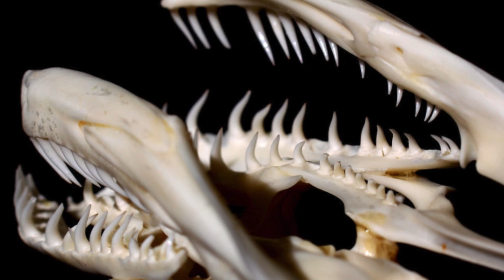Top 10 Biggest Snakes in the World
We've got over 3,000 different snake species, ranging from tiny ones that are just a few inches long to massive ones that can stretch out for many feet. Sure, a little snake might seem cute, but the idea of a giant snake could be straight out of a scary movie. Whether we're talking about pythons, boa constrictors, or anacondas, these snakes can grow to lengths and weights that go way beyond what you might imagine. Now, let's figure out which snake claims the title of the biggest in the world. Get ready to explore the world of these fascinating giants as we unveil the top 10 biggest snakes in the world.